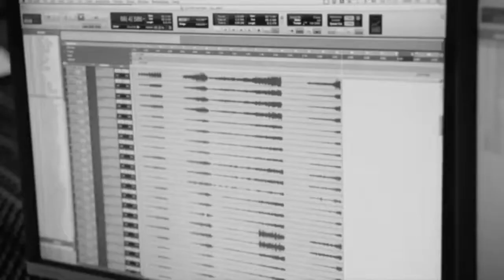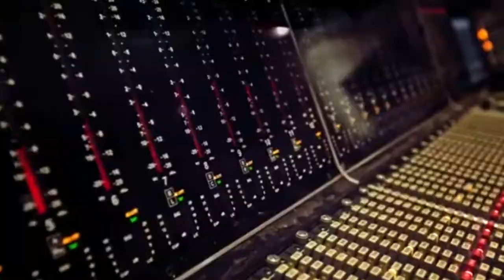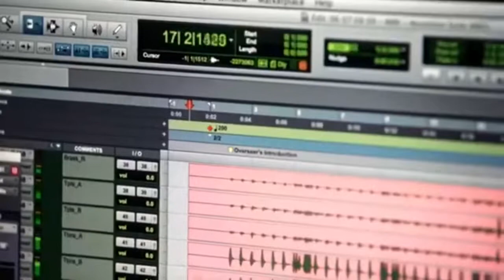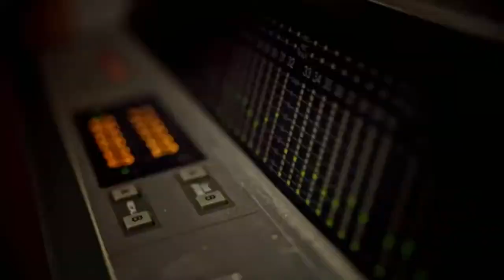ARK: Ascension - Extinction (Cut Music / Soundtrack Behind the Scenes Fan Video)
Para quien no conoce estos generos, la buena música está en donde menos lo esperas, Este en un Fan Video, sin fines de lucro, Sigan al Artista tiene muy buena música.
 Composed and orchestrated by Gareth Coker.

Para el popular Juego ARK, corran juégalo aquí los espero. ARK Soundtrack Behind the Scenes